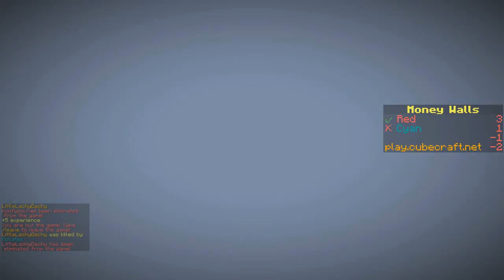Dansk Minecraft - Money Walls - "KOVA, LØB!!!"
Money waaaaaalls :D

IP: play.cubecraft.net

Nydt videoen?